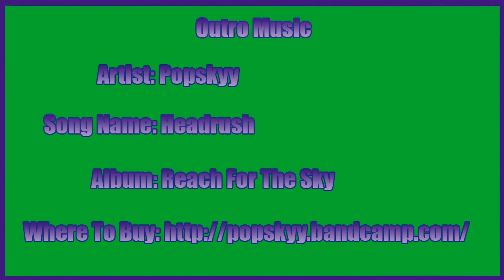Metro 2033 Redux Walkthrough w/ Grapingjam Part 31 - Nasty Blob Room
It really doesn't like me!

Outro Music
Artist:Popskyy
Song Name: Headrush
Album: Reach For The Sky

Metro 2033 Redux is...

In 2013 the world was devastated by an apocalyptic event, annihilating almost all mankind and turning the Earth's surface into a poisonous wasteland. A handful of survivors took refuge in the depths of the Moscow underground, and human civilization entered a new Dark Age. The year is 2033. An entire generation has been born and raised underground, and their besieged Metro Station-Cities struggle for survival, with each other, and the mutant horrors that await outside. You are Artyom, born in the last days before the fire, but raised underground. Having never ventured beyond the city limits, one fateful event sparks a desperate mission to the heart of the Metro system, to warn the remnants of mankind of a terrible impending threat. Your journey takes you from the forgotten catacombs beneath the subway to the desolate wastelands above, where your actions will determine the fate of mankind. But what if the real threat comes from within?